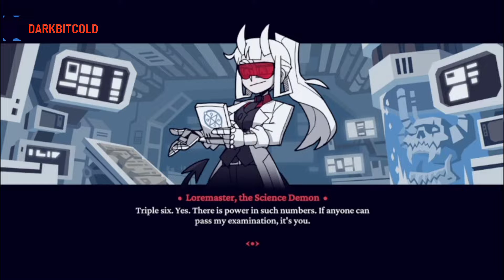Hell taker DLC Exam Taker full story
___ Helltaker is a puzzle-platformer video game developed and published by Mojiken Studio. It was released in 2020 and is available on PC (Steam).

In Helltaker, players control the main character, Helltaker, as he travels through various levels of Hell in order to collect demon girls and bring them back to his harem. Each level is a puzzle that players must solve in order to progress and reach the demon girl at the end. The puzzles range in difficulty and can involve platforming, sliding, and manipulating the environment.

The game features dark and humorous artwork, with an emphasis on comedy and satire. The demon girls are all designed with unique personalities, and their interactions with Helltaker and each other provide much of the humor in the game.

In addition to the main puzzle-solving mechanics, Helltaker also features a number of mini-games and secrets that players can discover throughout their journey. These range from simple arcade-style games to hidden rooms with additional challenges.

Overall, Helltaker is a light-hearted and entertaining game that is well-suited for players who enjoy puzzles and humor in their gaming experience Use voice mod O_O

Welcome to the demon let play channel. I hope you enjoy them as much as I have played them.

Follow Kana Fuyuko to, Get your vtuber model enhanced

About me

Just your everyday Youtuber streamer nothing special about me at all. just a normal gamer brings you great content for you to enjoy.

use this link so you can use tube buddy as well.